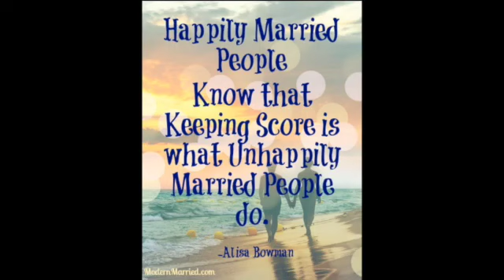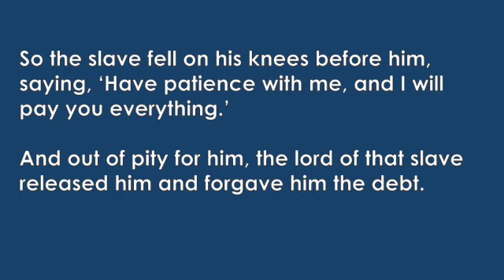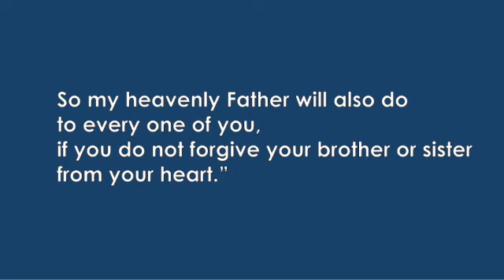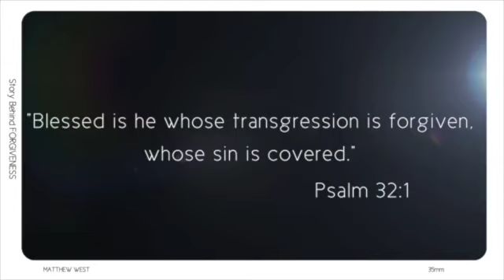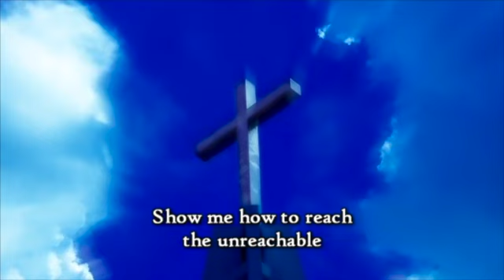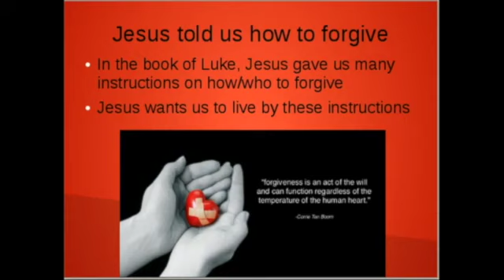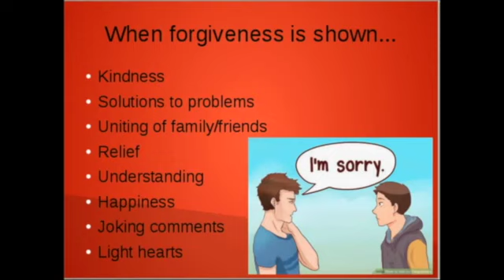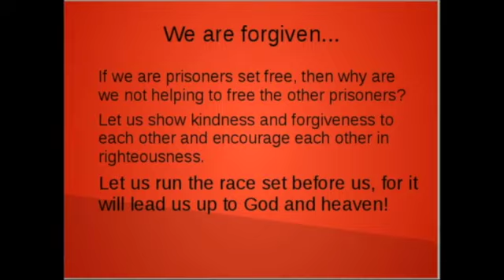Sun, Sept 13, 2020 MESSAGE - Are you a score keeper?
This video is about Sun, Sept 13, 2020 - Are you a score keeper? - Matt.18:21-35